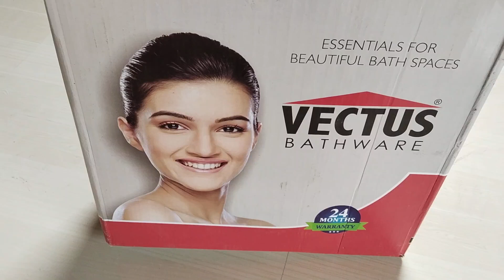how to install Sistern box.সহজ পদ্ধতিতে সিস্টেম বক্স ইনস্টলেশন